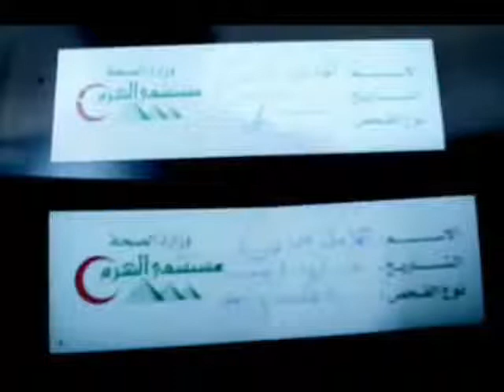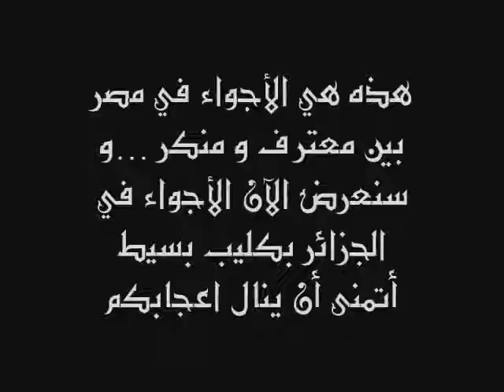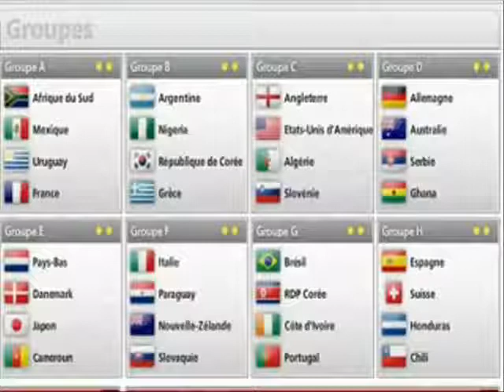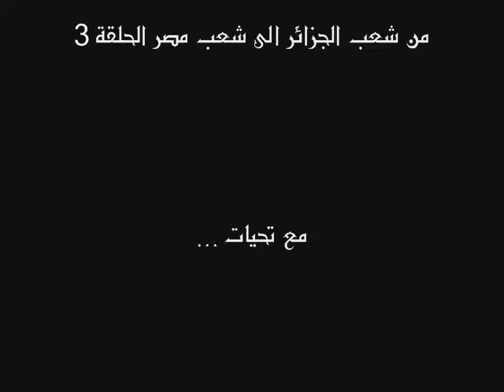pauvres Algeriens.03 partie par dody016 1- 2- 3 viva L'ALGERIE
j'ai rien a dire,. qui veux de cette guerre médiatique ? et qu'ils sont ces médiatique, et ils travaillent pour qui ?, ? pauvre Algérie .